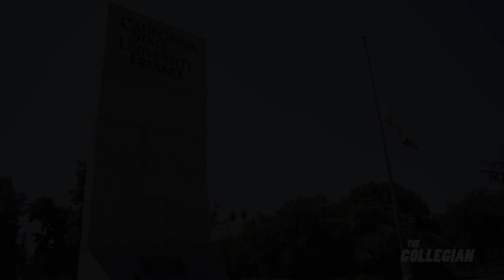Fresno State professor develops tremor suppression technology